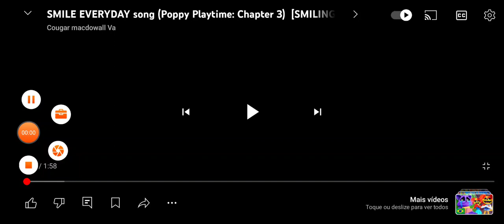17 de julho de 2024